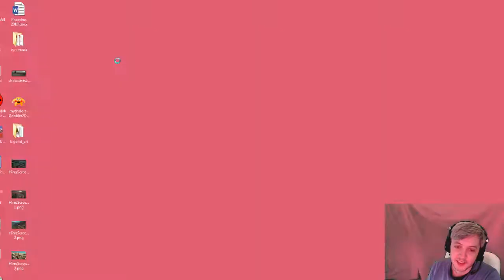Bad at Strategy - 8 [Kingdoms and Castles]